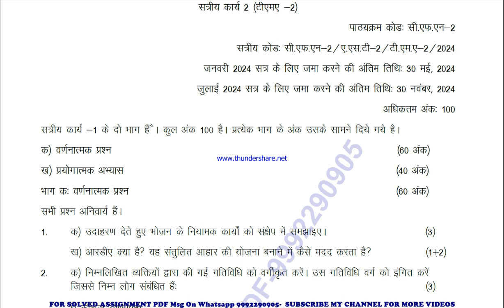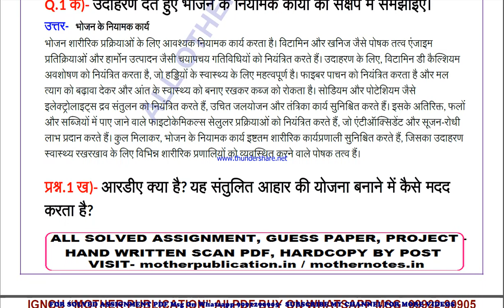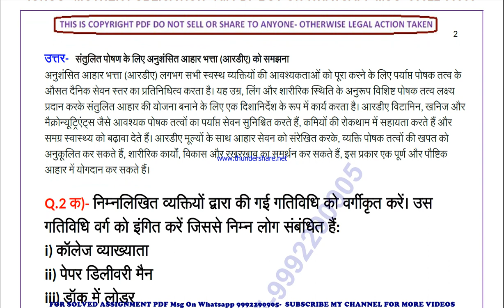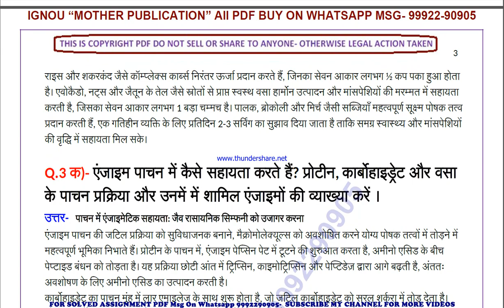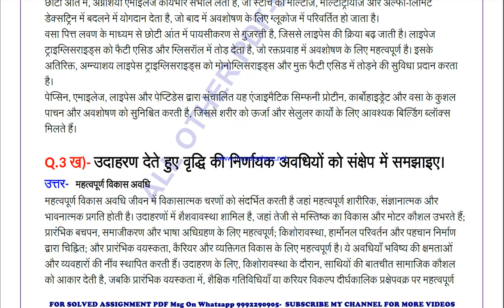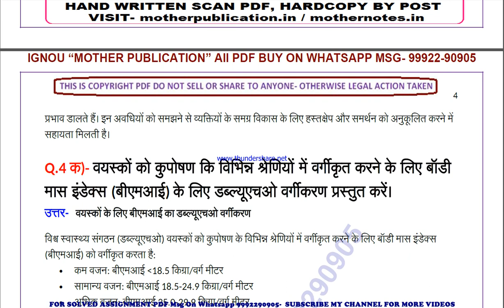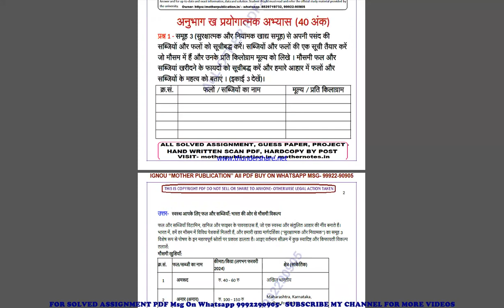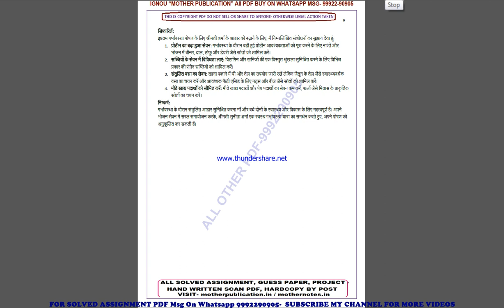cfn 2 solved assignment 2024 | cfn 2 solved assignment in hindi 2023-24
price-
bag-30rs

 ignou solved assignment cfn 2,
cfn 2 solved assignment in hindi,
 cfn 2 ignou assignment 2023-24,
  cfn 2 solved assignment 2023-24,
 ignou cfn 2 solved assignment free,
  solved assignment ignou 2023-24 cfn 2,
 solved assignment of cfn 2,
 cfn 2 ignou solved assignment kaise download kare,
 ignou solved assignment 2023-24 cfn 2,
ignou cfn 2 solved assignment,
ignou cfn 2 solved assignment 2023-24 in hindi,
ignou cfn 2 solved assignment in hindi,
ignou cfn 2 ignou assignment 2023-24 solved,
ignou cfn 2 solved assignment 2023-24,
ignou ignou cfn 2 solved assignment free,
ignou cfn 2 solved assignment ignou 2023-24,
solved assignment ignou 2023-24 ignou cfn 2,
cfn 2 solved assignment ignou exam preparation ignou exam
cfn 2 exam how to study for ignou,
exam cfn 2 exam preparation preparation for,
gnou exams cfn 2,
 ignou cfn 2 exam preparation,